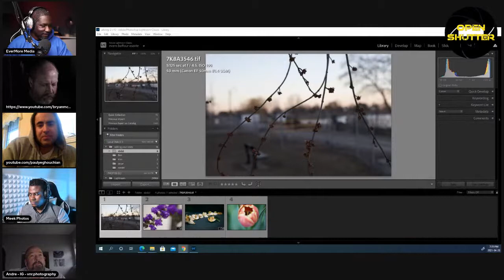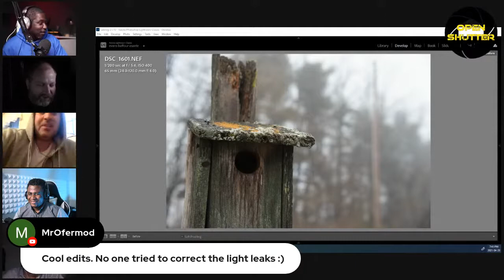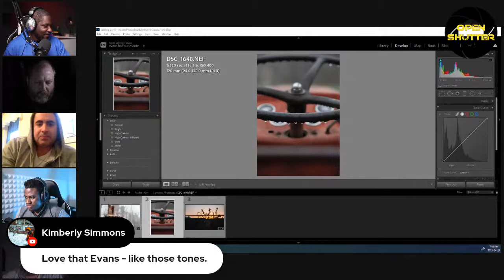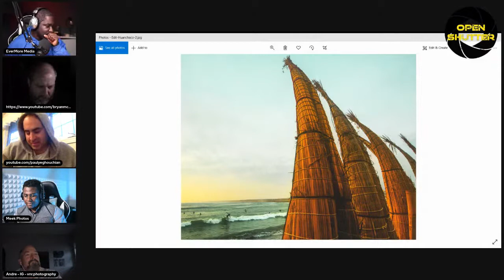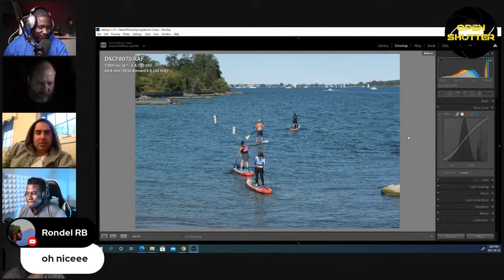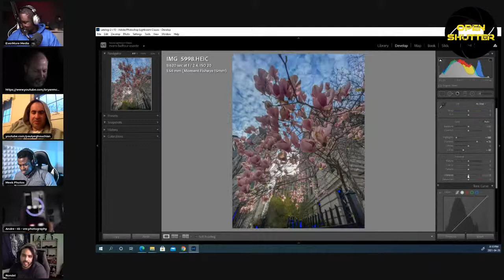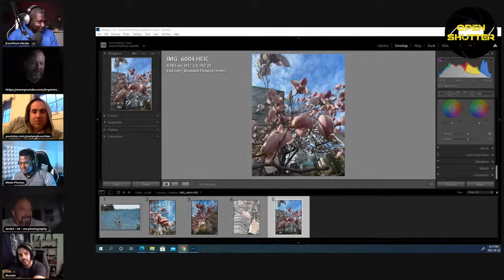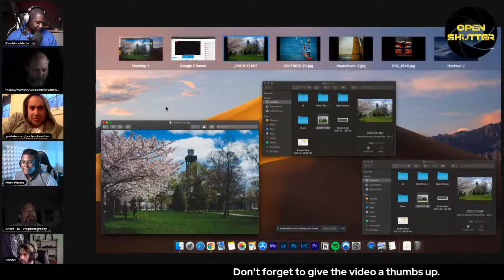We Edit Your Photos - Open Shutter Live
In this weeks episode of Open shutter Live, the team will be editing viewer submitted photos and discussing our editing workflows. We edit your photos.

Use this link for a free 7 day trial of Luminar

Sony A7III
Tamron 17-28
Rode Wireless Go II

**Cameras**
Sony A7III
Sony A6400 with 16-50MM kit lens
Gopro hero 9 extra battery

**lenses**
Tamron 28-75mm f2.
Sony 85mm F1.8
sony 50mm F1.8

**Stabilizers **
DJI RS2
Zhiyun Weebill S
DJI Ronin SC
DJI Ronin SC pro Bundle
Crane 3 S
Crane 3 S-E

Link to short HDMI Cable
1ft HDMI to Micro HDMI Cable
HDMI to Mini HDMI Adapter

**Monitor / recorder**
Atomos Ninja V

**Cages / rig parts**
SmallRig Cage for A6400
SmallRig cage for A7III
SmallRig cold shoe adapters
Small Super Clamp
SmallRig 11" magic Arm
Mini Magic arm

MH630 style Quick release plate

Mini Tripod